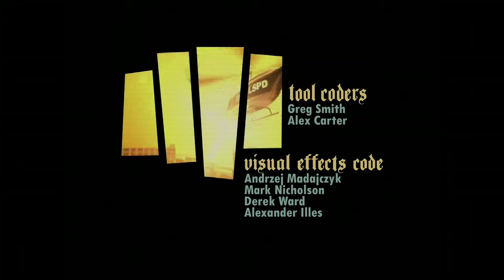Grand theft auto: san andreas Definitive edition intro